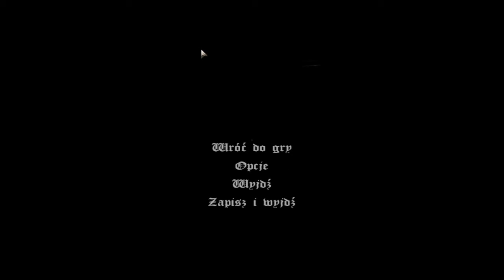Zagrajmy w Amnesia - The Dark Descent (odc.19) Więzienie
Wejście do więzień.Ze strachu musiałem  wyłączyć grę .Nie mam pojęcia kiedy nagram kolejne odcinki ;p

Survival horror rozgrywający się w XVIII wieku. Akcja gry toczy się głównie na terenie upiornego zamku.
Amnesia: The Dark Descent (Mroczny Obłęd) to survival horror stworzony przez studio Frictional Games, które miłośnicy gatunku pamiętają zapewne z serii Penumbra. Kolejna produkcja szwedzkiego dewelopera w dalszym ciągu nawiązuje do klimatów rodem z opowiadań i powieści pisarza H.P. Lovecrafta